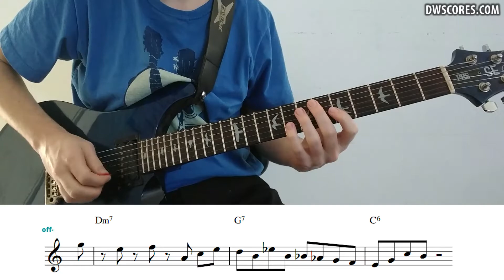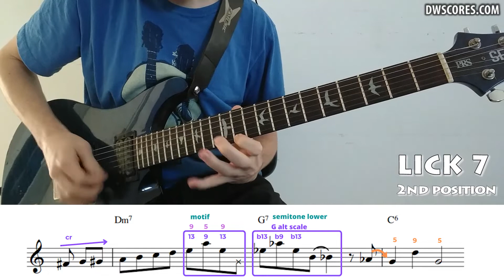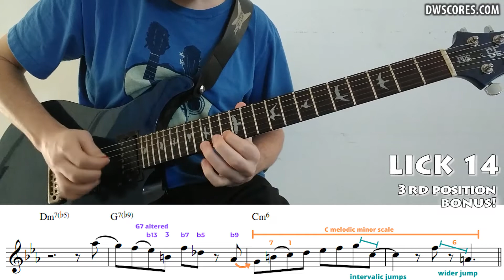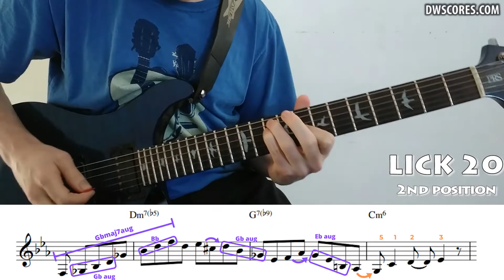20 Peter Bernstein 2-5-1 Licks - Breakdown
Timecodes
00:00 Intro
Major 2-5-1
0:05 Lick 1 from Lady Bird
0:22 Lick 2 from Lady Bird
0:37 Lick 3 from My One and Only Love
0:52 Lick 4 from Autumn Leaves
1:10 Lick 5 from Lady Bird
1:25 Lick 6 from Lady Bird
1:40 Lick 7 from Billie Bounce
1:56 Lick 8 from Sandu
2:12 Lick 9 from Lady Bird
2:30 Lick 10 from Nobody Else But Me
2:45 Lick 11 from Who Can I Turn To

Minor 2-5-1
3:03 Lick 12 from Autumn Leaves
3:20 Lick 13 from My One and Only Love
3:38 Lick 14 from Say Little Mama Say
4:01 Lick 15 from Autumn Leaves
4:17 Lick 16 from Alone Together
4:32 Lick 17 from Alone Together
4:49 Lick 18 from Alone Together
5:04 Lick 19 from All The Things You Are
5:20 Lick 20 from Autumn Leaves

5:37 Download Tabs and Guitar Pro files